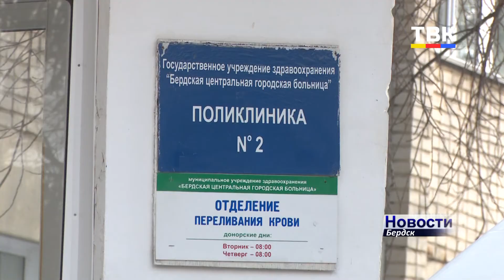Ремонт кровель бердской больницы планируют завершить к 1 декабря